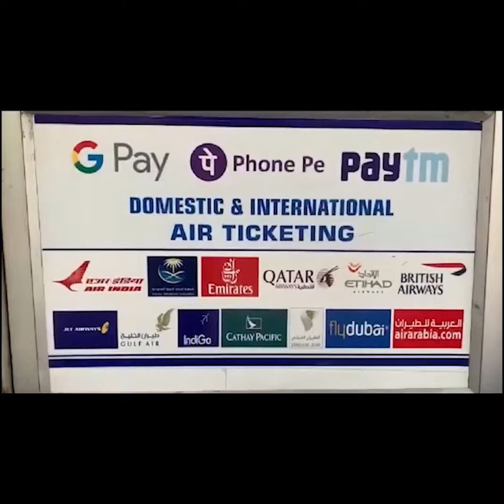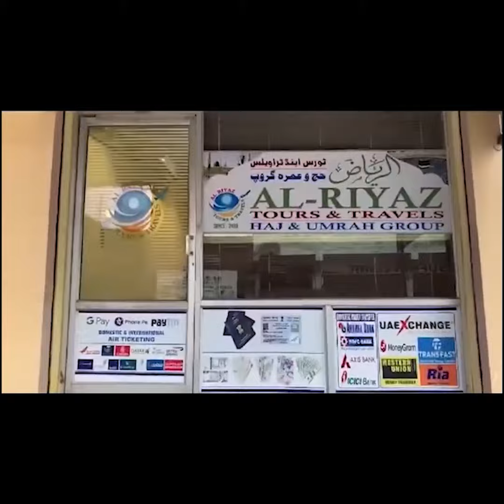Praja Palana; AIMIM Corporator Ne Taqseem Kiya Lunch Box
Praja Palana; AIMIM Corporator Ne Taqseem Kiya Lunch Box  @zedchannelhyd